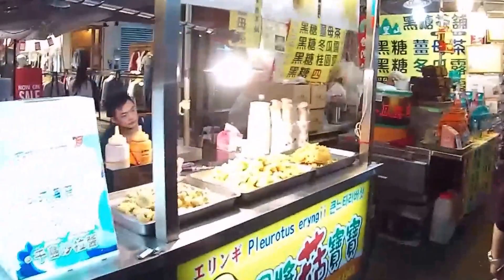Roahe Night Market Taipei April 2017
An early evening walkthrough the Taipei Night Market called Raohe, which is famous for the huge choice of streetfoods and the low prices.